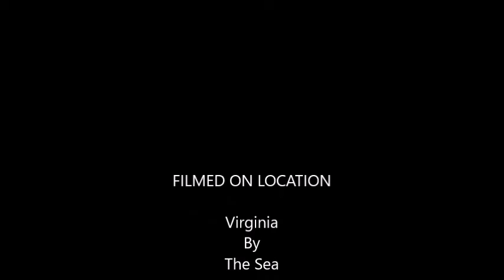Gratitude And Praise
Original Gospel